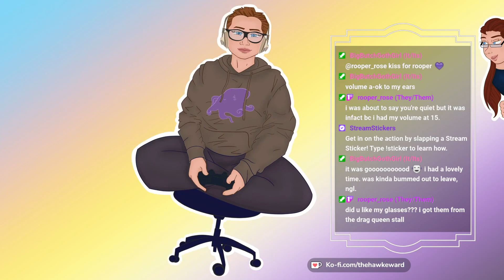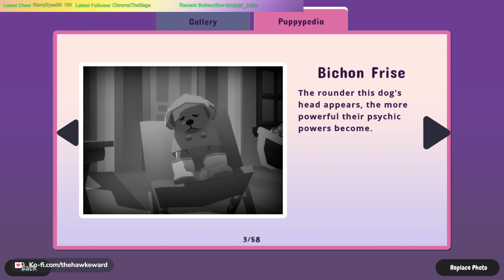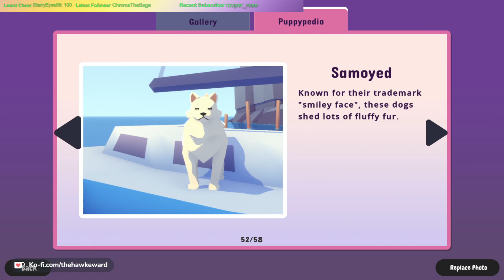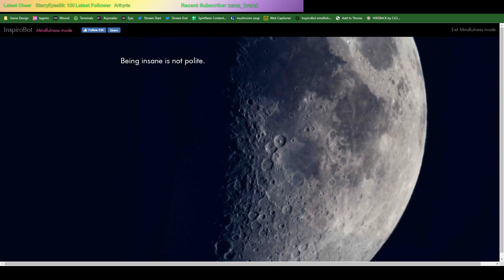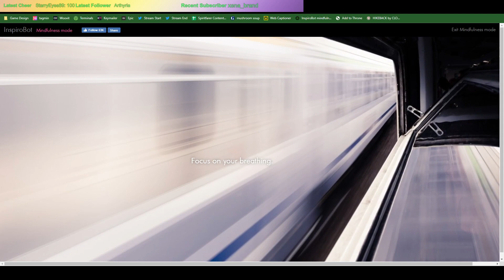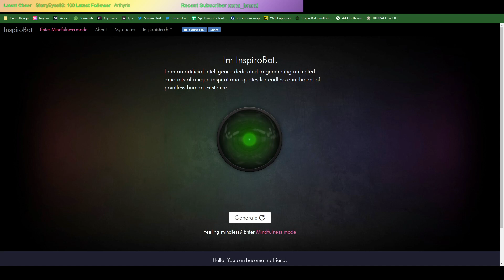The *real* watch dogs is Pupperazzi